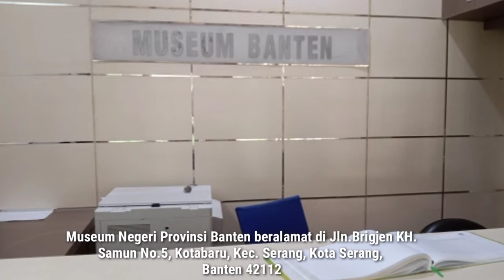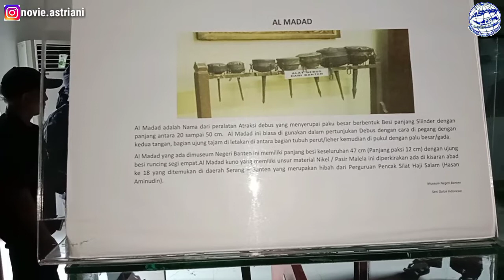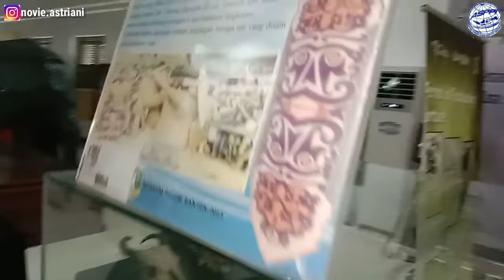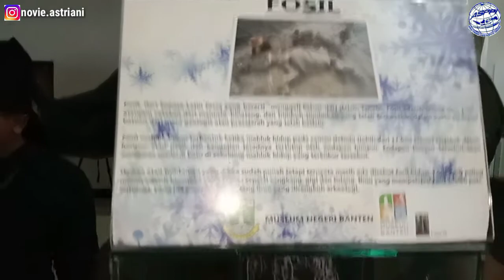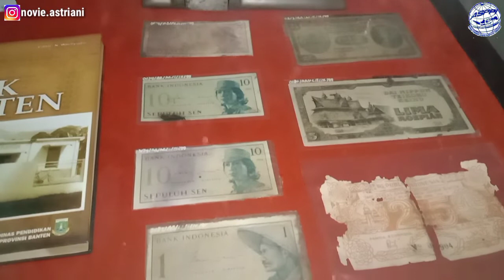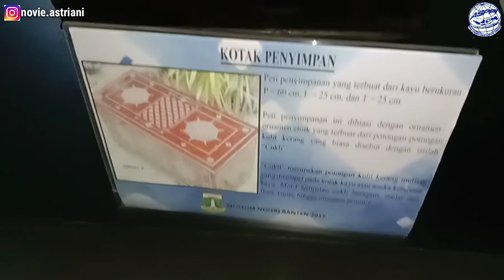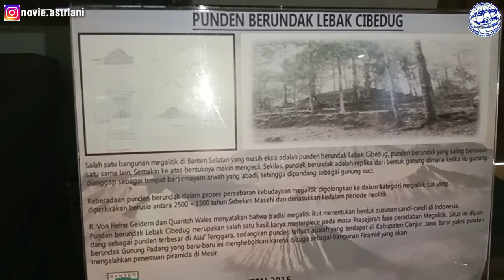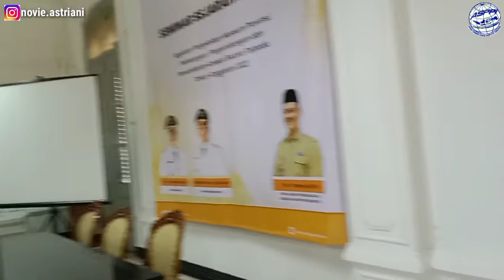MUSEUM NEGERI BANTEN, KOTA SERANG - BANTEN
•••~ MUSEUM NEGERI BANTEN ~•••
Jln. Brigjen KH. Samun No.5, Kotabaru,
Kec. Serang, Kota Serang, Banten 42112

Terima kasih...🙏🤗😍😘

Klik link di bawah ini